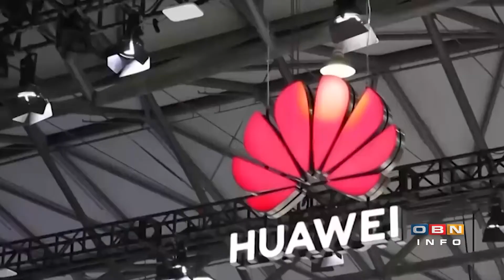Amerika protiv Kine i Rusije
Zorana Baković – posebna izvjestiteljica ljubljanskog Dela za Aziju

: Američki predsjednik Joe Biden rekao je u utorak ukrajinskom predsjedniku Volodimiru Zelenskom da će Washington dati Kijevu 625 milijuna dolara nove sigurnosne pomoći, uključujući topničke raketne sustave visoke mobilnosti (HIMARS), priopćila je Bijela kuća. Američki predsjednik je istaknuo da Washington nikada neće priznati rusku aneksiju ukrajinskog teritorija, dodaje se. Da li Amerika svjesno ili nesvjesno ovakvim potezima ulazi u rat protiv Kine i Rusije, odgovara Zorana Baković.